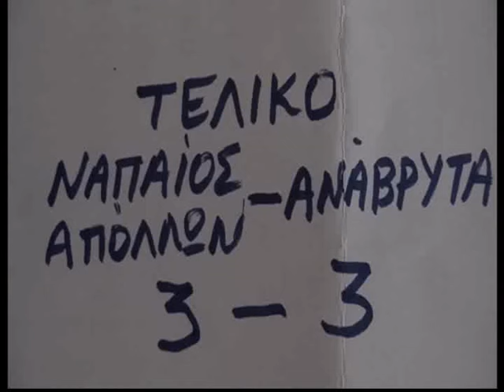Napaios Apollon-Anavryta 3-3 (Greek tournament league 2014)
Greek tournament league 2014. Anavryta came back after 3-0 from Napaios Apollon